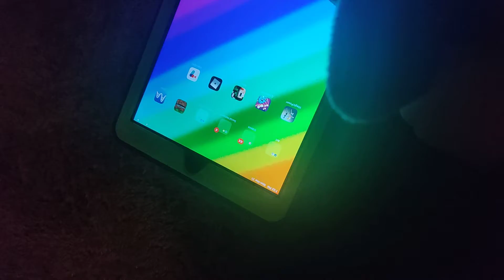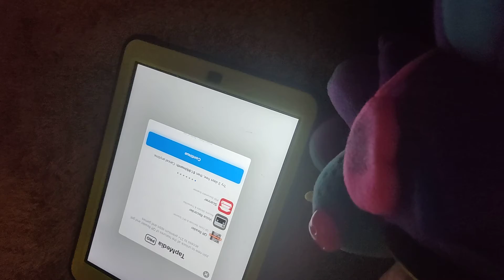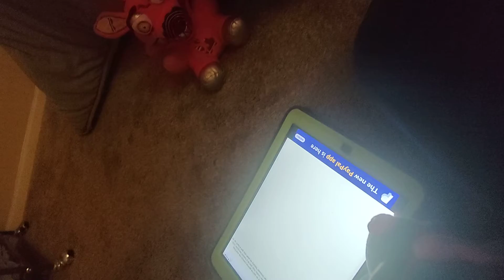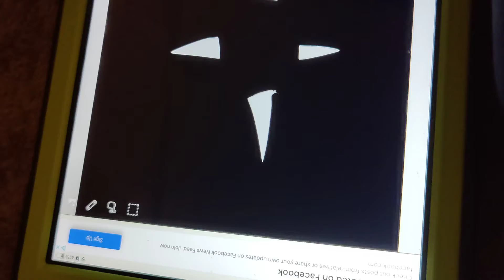HOWLAND BOYS HAVING FUN Movie: The Plan 6